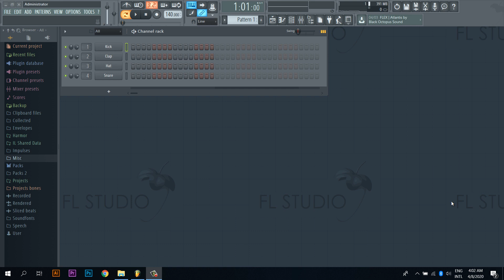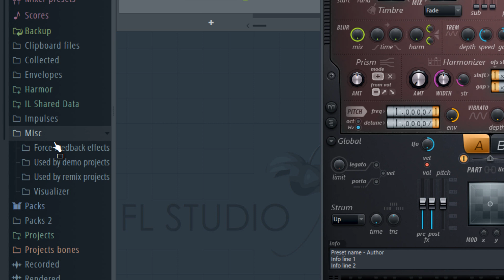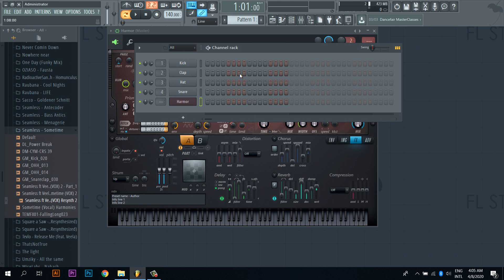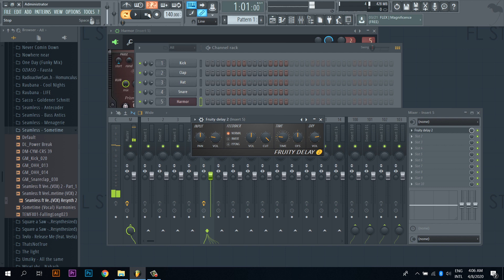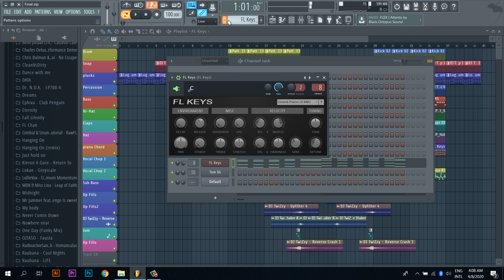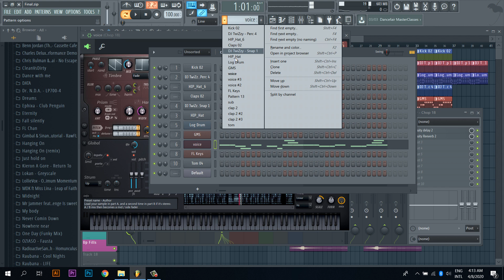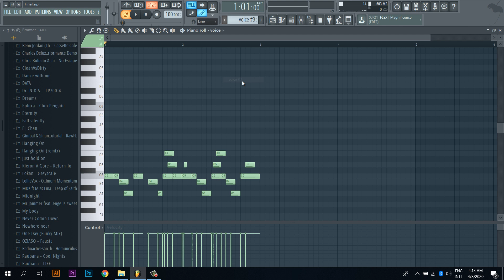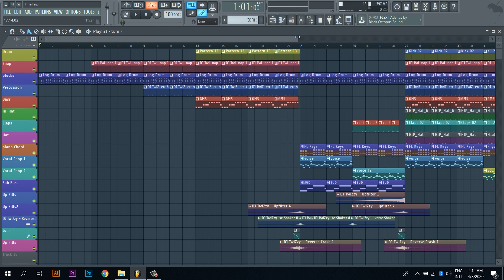How to make Insane Vocal Chops with Harmor in FL Studio | Bangla Tutorial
In this video, I'm gonna show you How to make Insane Vocal Chops with Harmor in FL Studio. in Bangla